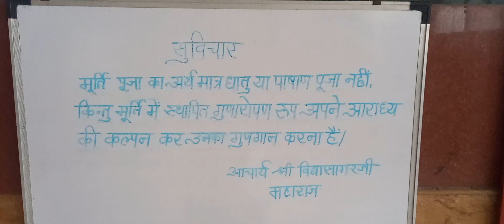digambar jain dharm mooni aacharya vidyasagar maharaj quotes dharm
Vidyasagar maharaj digambar jain dharm